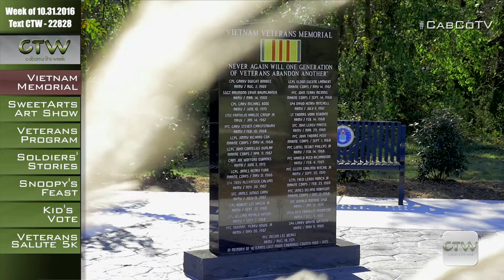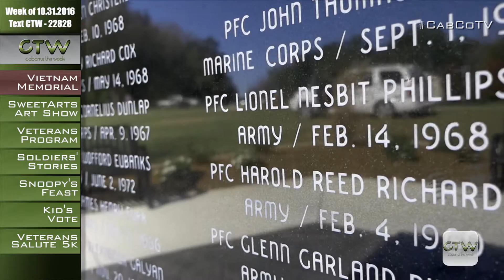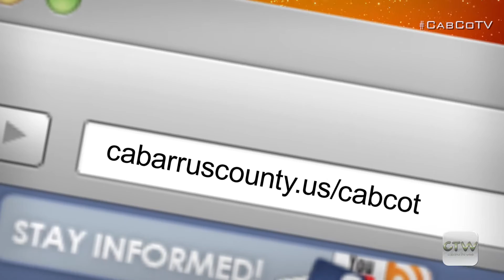CTW Vietnam Veterans Memorial 10.31.2016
CTW visits the newly dedicated Vietnam Veterans Memorial at Vietnam Veterans Park.